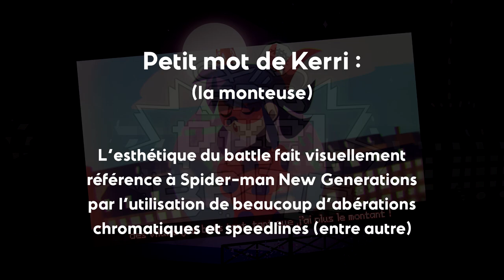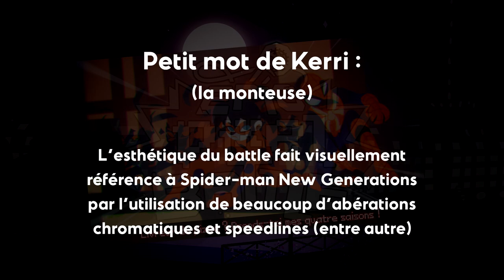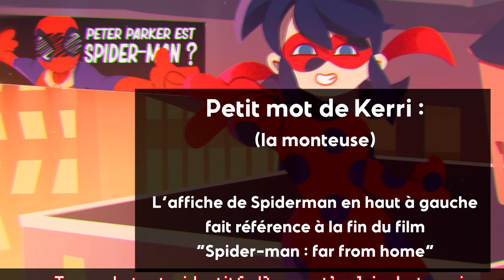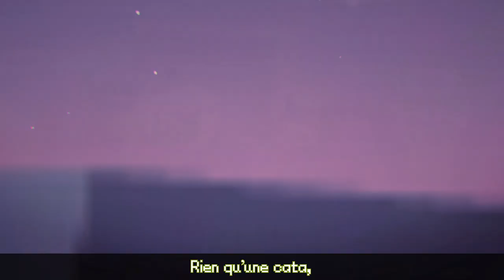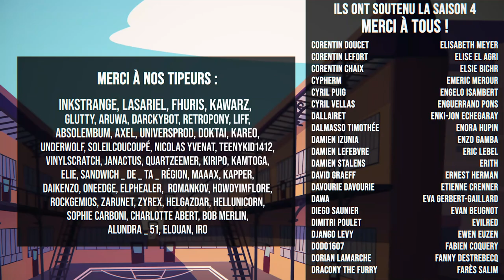Spider-Man VS Ladybug - Dans Ton Clash [Epic Pixel Battle saison 4]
♫ Sur la toile ou sur les plus hauts toits de leur ville, ils font régner la justice et rêver toute une génération !
Spider-Man et Ladybug s'affrontent dans ce nouvel Epic Pixel Battle. La saison 4 touche bientôt à sa fin !

Du clash, du son, des pixels, vous êtes bien sur un EpicPixelBattle !
De génération en génération, se baladant à travers tous les formats, des comics au cinéma, le justicier préféré des ados : Spider-Man !
En face, la nouvelle génération fait rage. Marinette vient tout droit de Paris, a conquis toute la jeunesse d'aujourd'hui et compte bien continuer aux côtés d'Adrien : Ladybug et Chat Noir !
Le choc des générations : Spiderman et Miraculous Ladybug 💥

▶ Participants

Concepteur de l'émission, à la voix de Spider-man et Papillon ainsi qu'à l'écriture du battle :  @123Lunatic

Aux dessins des personnages et à la voix de Ladybug  :  @SainteSeia0

Au mixage son et à la voix de Chat Noir :  @Sumashu

Alors ? Ça vous a plu ? =)
Partagez le battle à fond autour de vous, proposez de nouveaux battles dans les commentaires et n'hésitez pas aussi à nous dire si vous l'avez aimé, par un commentaire, un like ou les deux. Ça aide beaucoup !!

▶ Remerciements

Encore un immense merci à tous les contributeurs du Ulule et du Tipeee !

Encore et toujours merci à Nice Peter et EpicLLOYD pour l'inspiration qu'ils nous ont donnée avec leurs EPIC RAP BATTLES OF HISTORY !!!